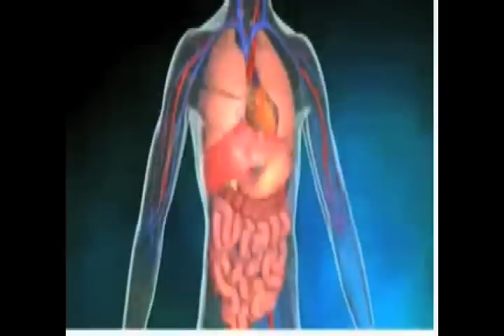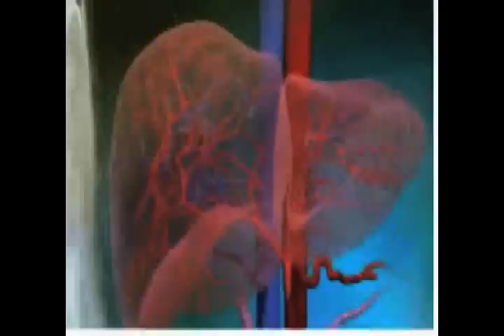Ung thu gan 1